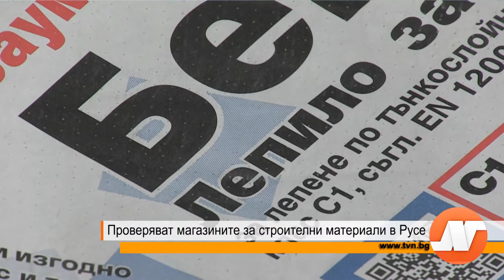Репортаж: Проверяват магазините за строителни материали в Русе